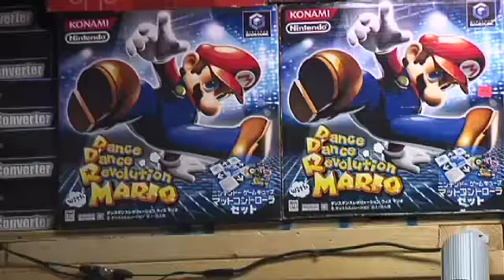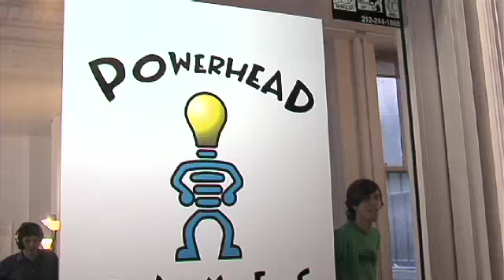Meet Ramiro Corbetta, Game Designer at Powerhead Games (2009)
Ramiro has turned his philosophy degree and quality assurance experience into one of the best jobs ever: Game Designer. While playing video games is a key part of Ramiro's job (you gotta know your product!) the workday of this game designer is spent driving the design process from pitch document to finished profit-making product - and doing intense industry research.